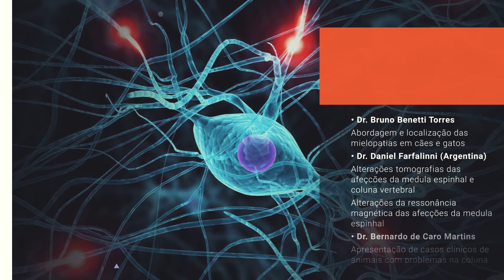Programação Mega Pet 2019 - Neurologia e Diagnóstico por Imagem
No quarto e último dia de palestras da Mega Pet Fórum Científico, a programação de Neurologia fica por conta dos professores Dr. Bruno Torres, Dr. Bernardo de Caro e do palestrante internacional Dr. Daniel Farfalinni, que também irá apresentar o painel de Diagnóstico de Imagem, junto aos professores Dr. Pedro Marchan e a Dra. Andressa de Souza.